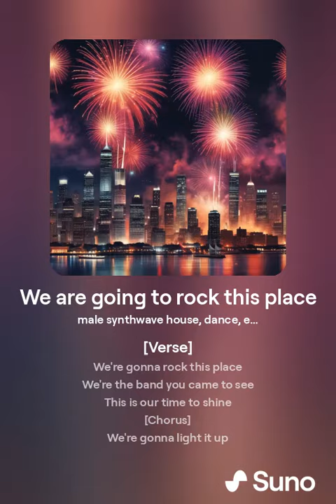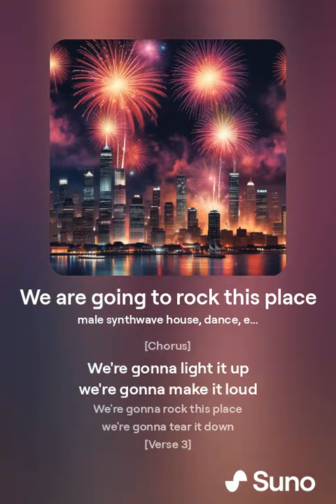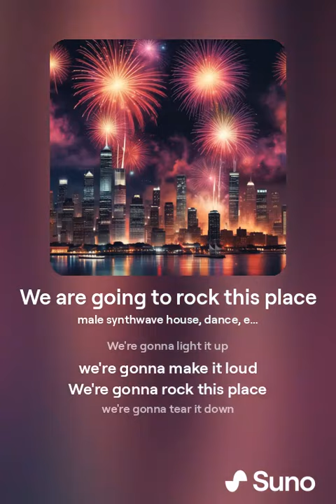We are going to rock this place (Dance)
🎸Music created with AI, lyrics of my authorship, some mixed with AI.
🎸Musica creada con la IA, letras de mi autoria,algunas mixtas con la IA.
🎧Who owns the songs I generate using Suno?
Who owns the art that is generated along with my songs?
The availability and scope of copyright protection for content generated (in whole or in part) using artificial intelligence is a complex and dynamic area of ​​law, which is evolving rapidly and varies between countries. We recommend that you consult a qualified attorney for advice on the latest developments and the degree of copyright protection available for results you generate with Suno.
Commercial use includes any use that generates income. This includes monetizing on sites like YouTube and uploading songs to music streaming services like Spotify and Apple Music. It also includes licensing your songs for use in an advertisement, movie, TV show, or podcast.
Greetings ♫♪𝄞♩🎸🎶
🎧¿A quién pertenecen las canciones que genero usando Suno?
Si es un suscriptor de pago de Suno, entonces es propietario de las canciones que genera mientras está suscrito a Pro o Premier, sujeto a su cumplimiento de los Términos de servicio de Suno.
¿A quién pertenece el arte que se genera junto con mis canciones?
Si eres un suscriptor de pago de Suno, entonces eres propietario de la obra de arte que acompaña a las canciones que generas mientras estás suscrito a [Pro]
La disponibilidad y el alcance de la protección de los derechos de autor para el contenido generado (total o parcialmente) mediante inteligencia artificial es un área del derecho compleja y dinámica, que está evolucionando rápidamente y varía entre países. Le recomendamos que consulte a un abogado calificado para obtener asesoramiento sobre los últimos desarrollos y el grado de protección de derechos de autor disponible para los resultados que genere con Suno.
No, a menos que sea el propietario de los derechos de autor de esas letras existentes o que obtenga permiso explícito del propietario de los derechos de autor para cargar sus letras existentes en Suno.
El uso comercial incluye cualquier uso que genere ingresos. Esto incluye monetizar en sitios como YouTube y subir canciones a servicios de transmisión de música como Spotify y Apple Music. También incluye la concesión de licencias de sus canciones para su uso en un anuncio, una película, un programa de televisión o un podcast.
Soy un suscriptor pago de Suno.⏯
Saludos ♫♪𝄞♩🎸🎶